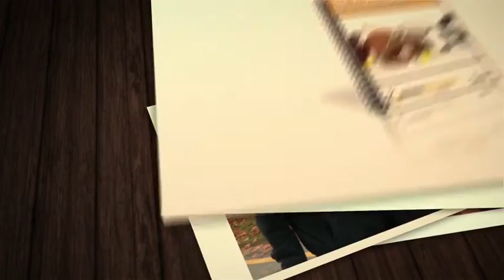Kids & Teens: Why You Need Sports Mental Toughness Training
Young athletes are in denial about the need to learn and practice mental skills. Coaches don't teach it, parents don't know anything.  But the problems are there that all the practice and hard work in the world won't fix.  This video is directly to teens who play sports and are serious about improvement.